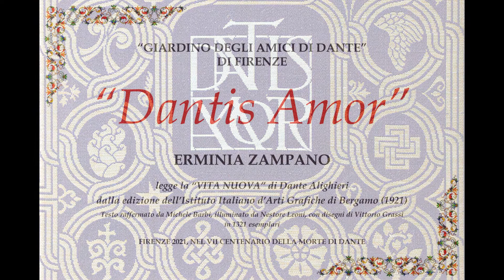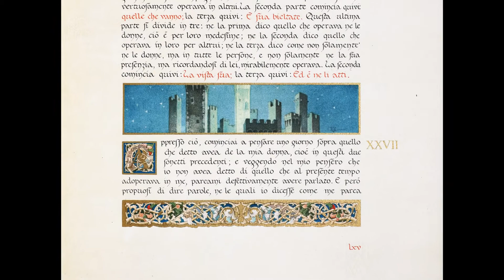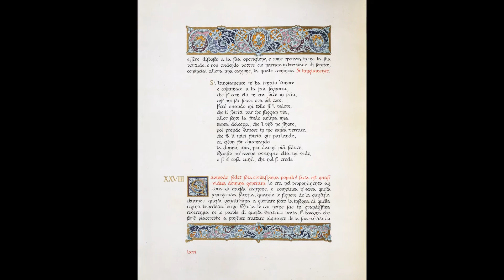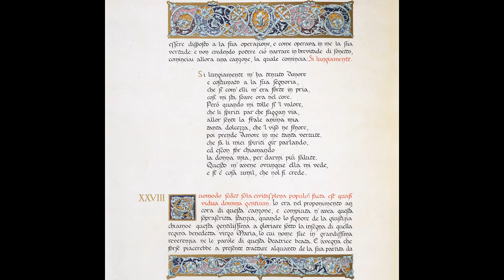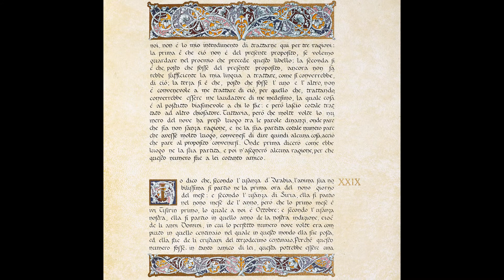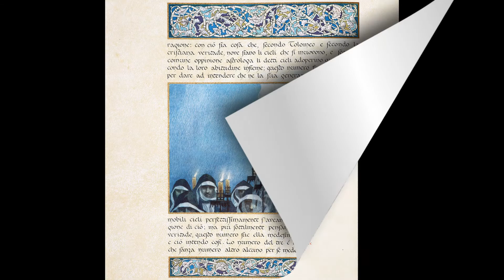Dantis Amor Firenze, 18 luglio 2021 – Vita Nuova XXVII XXVIII XXIX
Firenze, 18 luglio 2021
DANTIS AMOR, FIRENZE 2021 – ERMINIA ZAMPANO
Dalla “Vita nuova” di Dante Alighieri nella edizione dell’Istituto Italiano d’Arti Grafiche di Bergamo (1921), opera illustrata dalle miniature di Nestore Leoni e i disegni di Vittorio Grassi sul testo stabilito di Michele Barbi.
Vita Nuova, Capitolo XXVII – Dante si sofferma a riflettere sugli effetti beatificanti che la virtù di Beatrice opera su di lui. Il poeta sente che Amore gli ispira tanta dolcezza e umiltà da portarlo verso la purificazione e la salvezza. Compone solo la prima stanza della canzone “Sì lungiamente m’ha tenuto Amore”, interrotta per l’improvvisa notizia della morte di Beatrice.
Capitolo XXVIII – Il nuovo capitolo ha inizio con una citazione dalle “Lamentazioni” del profeta Geremia per la caduta di Gerusalemme sotto i Babilonesi, che lascia trasparire il profondo dolore e lo stato d’animo di Dante. Il poeta con poche parole annuncia la morte di Beatrice, ma non ne vuole parlare. Si sofferma invece sul significato del nove, numero simbolico anche nel momento della morte di Beatrice, quando il nove era presente nel calendario arabo, siriaco e cristiano.
Capitolo XXIX – Dante spiega che il nove fu “tanto amico” di Beatrice perché quando nacque i nove cieli esercitavano tutti la massima influenza per la loro disposizione. Poi prosegue e afferma che se il nove rappresenta il miracolo e che Beatrice è sempre associata al numero nove, ciò significa che lei stessa è un miracolo divino. Beatrice muore la prima ora dopo il tramonto del giorno 8 giugno dell’anno 1290, equivalente all’inizio del nono giorno del calendario arabo; giugno era il nono mese del calendario siriaco; dall’era cristiana dell’Occidente, iniziata nel 313 con l’editto di Costantino, erano trascorsi nove secoli. Dante, meditando su tali coincidenze, ha voluto dimostrare che Beatrice stessa identificava il numero nove e, per essere questo multiplo del numero trinitario, non poteva che essere una creatura celeste e motivo di beatitudine per ogni essere umano.